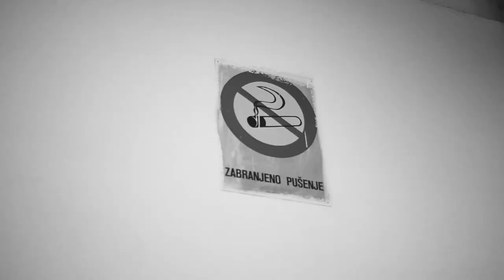ALICE-Behind the scene video. National Theatre in Belgrade.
Choreography and Directing- Dejan Kolarov and Aleksandra Kolarov
Composer: Ana Krstajić
Costumes: Srdjan Perić
Video-Aleksandar Hadzi Djurovic

Dancers:

Milica Jevic
Milos Kecman
Sanja Ninkovic
Olga Olćan
Nicolo Bianco
Slobodan Beštić
Aleksandra Kolarov

Production: National Theatre in Belgrade
Season 2021\2022